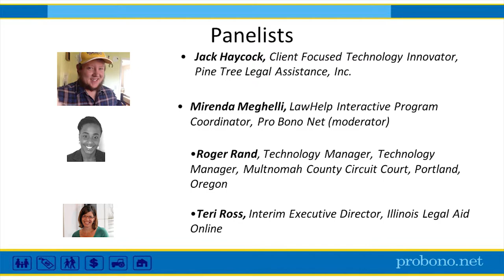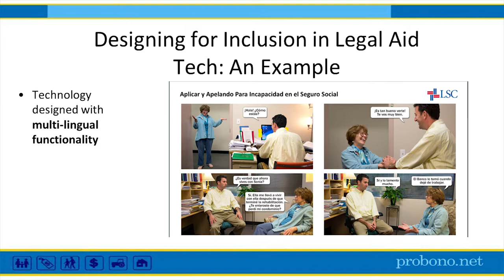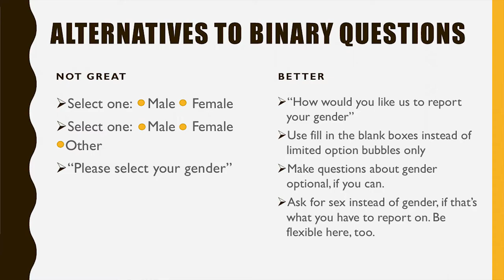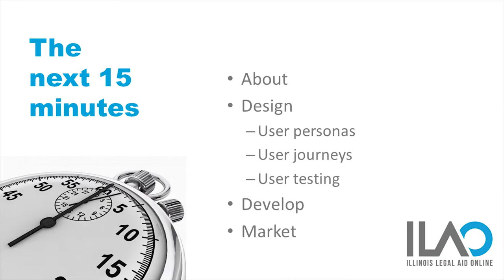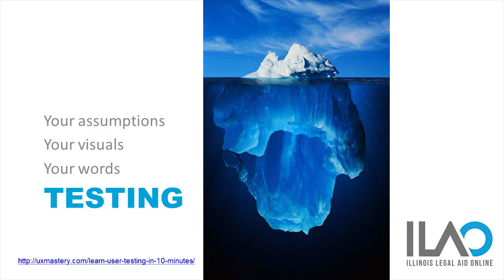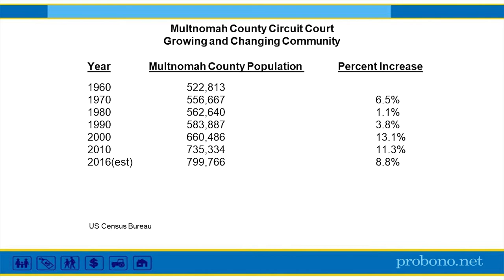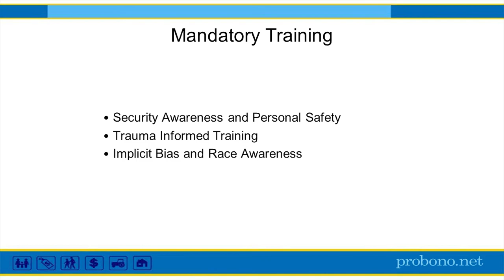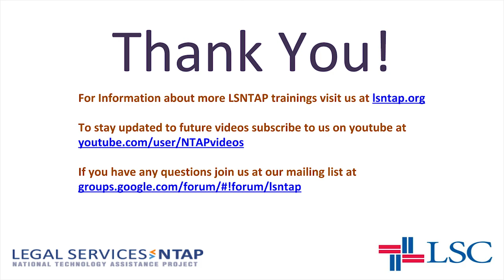Diversity in Legal Aid Tech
In this training we talk about some of the ways we can make legal aid a little more inclusive. We look at a variety of different aspects of the issue ranging from stepping away from the gender binary to things to consider when designing a new court room.

Speaking we have the following
Sart Rowe, LSNTAP
Mirenda Meghelli, Pro Bono Net
Jack Hancock, Pine Tree Legal Assistance
Roger Rand, Oregon Judicial Department
Teri Ross, Illinois Legal Aid Online